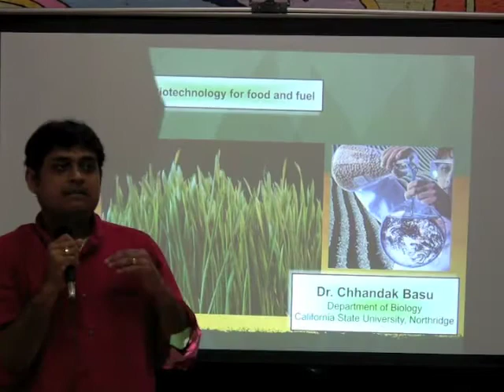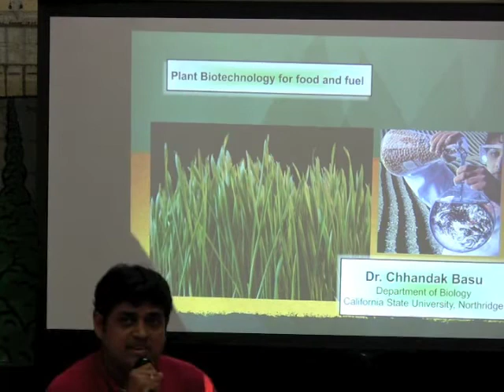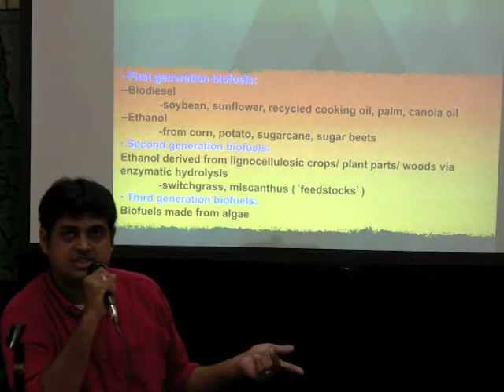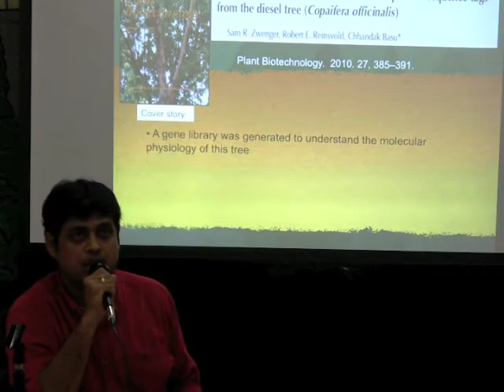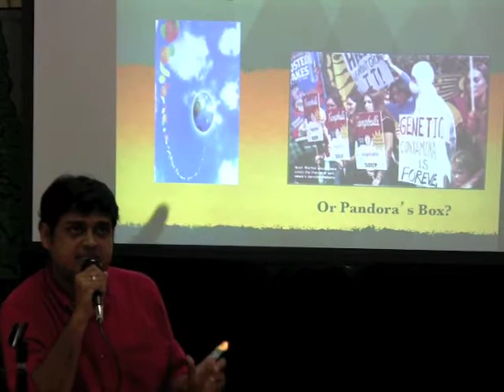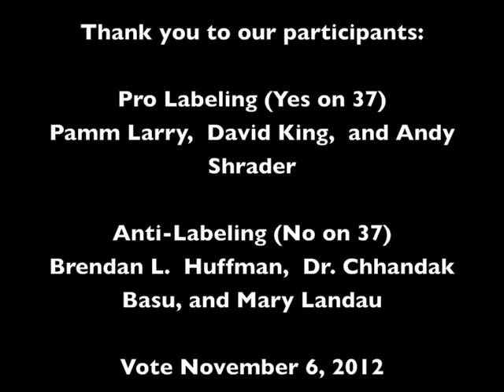CA Prop 37 Panel Discussion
On September 6, 2012, a California Proposition 37 panel discussion was organized at Hamilton High School in Los Angeles, CA by eight HS science students and the South Robertson Neighborhood Council. See democracy at its finest. Three Pro-Labeling spokepersons were represented as well as three Anti-Labeling spokepersons. The panelists included:

PRO LABELING -
Pamm Larry, YES side of Prop 37 Campaign
David King, Founding Chair of the Seed Library of Los Angeles and Gardening and Horticulture Instructor, UCLA Extension
Andy Shrader, Deputy of Environmental Affairs & Sustainability for Los Angeles City Councilman Paul Koretz, founding member of Mar Vista Community Council, Recipient of Heal the Bay's 2011 Superhealer Award.

AGAINST LABELING -
Dr. Chhandak Basu,  Ph. D. in the field of Plant Biotechnology, Assistant Professor in the Department of Biology at California State University, Northridge,  research published in numerous international scientific journals including Science Magazine.
Brendan L.  Huffman, policy consultant and small business owner.
Mary Landau, President of the Los Angeles Chapter of Women for Agriculture.

As Thomas Jefferson said, "Whenever the people are well informed, they can be trusted with their own government."